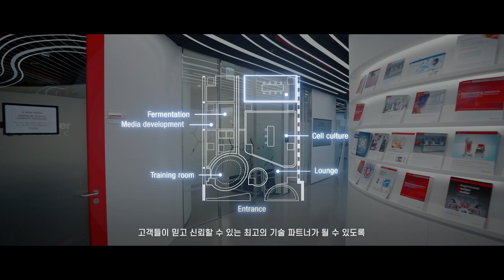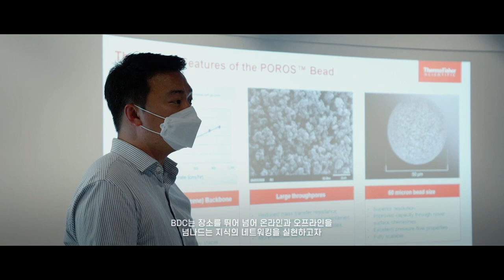[KOREA PACK & ICPI WEEK 2024] KOREA LAB 참가업체 써모피셔사이언티픽코리아(주) 홍보영상 EXHIBITOR- ThermoFisher Scientific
[참가업체 소개]
써모 피셔 사이언티픽(Thermo Fisher Scientific Inc.)은 전 세계 약 8만 명의 직원들과 함께 연 매출 400억 달러(한화 약 47조 원) 이상을 달성하는 세계적인 과학회사입니다. 써모 피셔 사이언티픽은 고객을 도와 세상을 더욱 건강하고 깨끗하며 안전한 곳으로 만든다는 사명에 대한 자부심을 바탕으로, 생명 과학 분야 연구 촉진, 복잡한 분석 난제 해결, 환자 진단 개선 및 의약품 개발, 실험실 생산성 향상에 주력하고 있습니다.
2006년 Oxoid와 Remel사를 인수하여 현재 미생물 시장 전반에 관련된 다양한 제품군(증균, 분리, 동정, Molecular 및 완전조제배지)을 국내 식품, 관공서, 학교 및 연구소에 공급하여 미생물 시장의 발전에 기여하고 있습니다. 뿐만 아니라 Food Molecular Detection 솔루션을 제공하고 있는 식품 생명과학 분야의 선두주자 역할을 하고 있습니다.

[Introduce Exhibitor]
Thermo Fisher Scientific Inc. is a global scientific company with annual sales of more than $40 billion and approximately 80,000 employees worldwide. Thermo Fisher Scientific is proud of our mission to help our customers make the world a healthier, cleaner and safer place. We focus on accelerating research in the life sciences, solving complex analytical challenges, improving patient diagnosis and drug development, and increasing laboratory productivity. I&#39;m doing it.
By acquiring Oxoid and Remel in 2006, we are currently contributing to the development of the microbial market by supplying a variety of product lines (enrichment, separation, identification, molecular, and complete preparation media) related to the overall microbial market to domestic food, government offices, schools, and research institutes. . In addition, we are a leader in the food life science field providing food molecular detection solutions.

[출품품목]
SureTect Real-time PCR kit for Food Pathogen Detection
식품유래미생물 식중독균을 검출하기 위핸 Real-time PCR kit

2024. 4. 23(화) - 26(금) 킨텍스 1, 2 전시장 개최